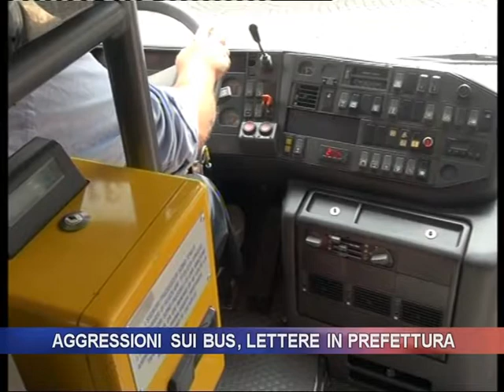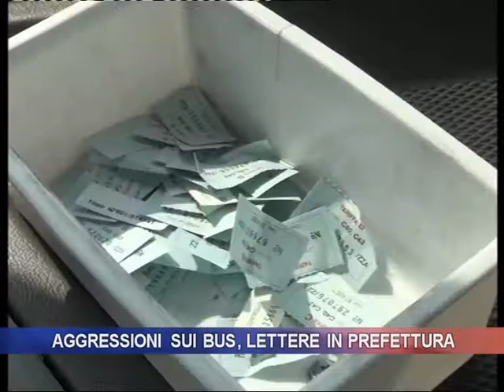Aggressioni sul bus, lettere in Prefettura